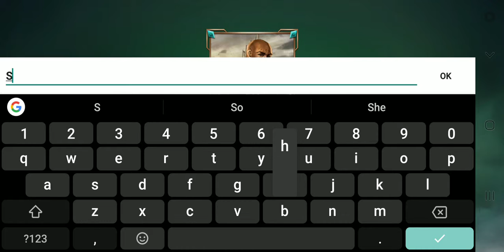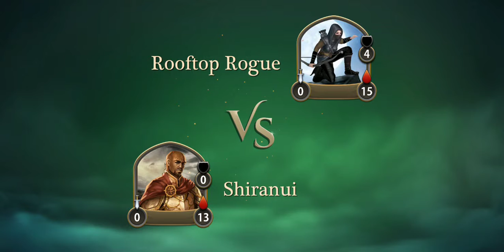Demontide: Ninja Clan-Playthru Part 1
I'm going to try and record a series on the game, as it is now. Starting with my personal custom class, Ninja. Hopefully this helps!!!